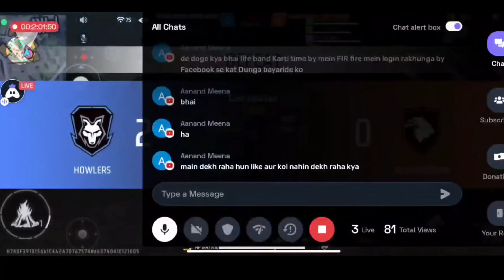Finally Broke 24 Winning🏆💪 Streek 😱 || Angry 🤬 Squad का Streek तोड़ दी😂🤪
GAME NAME
NK BOSS YT

MOBILE PLAYER GAMEPLAY IN FREE FIRE MUST WATCH
Free Fire Top Country
1.Garena Free Fire Indonesia Live
2.Garena Free Fire Brazil Live
3.Garena Free Fire Brasil Live
4.Garena Free Fire India Live
5.Garena Free Fire Singapore Live
6.Garena Free Fire Thailand Live

how to push rank with random players
how to win every clash squad
how to win every clash squad rank match
how to go grandmaster in clash squad rank
how to win every clash squad in free fire after update
clash squad rank push tips free fire
clash squad rank push tips
free fire
Gaming Abhirup